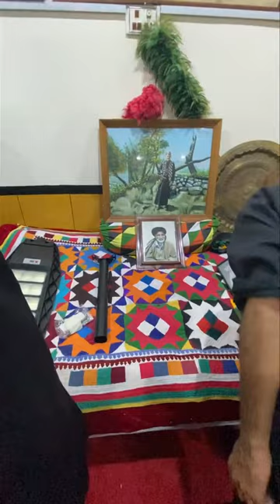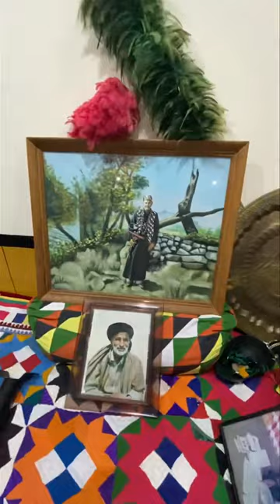Pa ma shy mehrabana marai syed shah gul hussaina